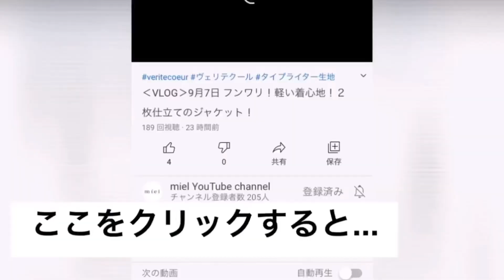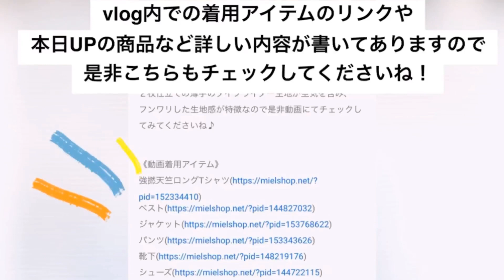‹VLOG›12月5日 モロッカンタイルをイメージした柄が目を惹くバヒアニットセーター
ツキノワ2021SSCollectionご予約会が始まりました♪
そして本日12月5日夜8時！
↑こちらのアカウントをチェック！

そこで、今日のVLOGではスタッフもお気に入りのツキノワのセーターをピックアップ♪
柄、配色、そして着心地。
冬のスタイリングの差し柄にとても素敵な1枚です。

身長161cm